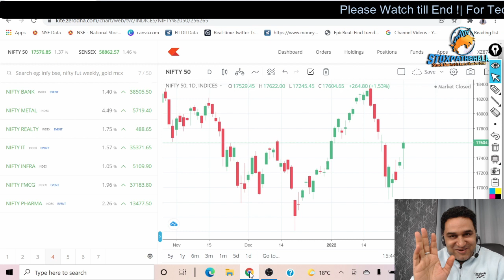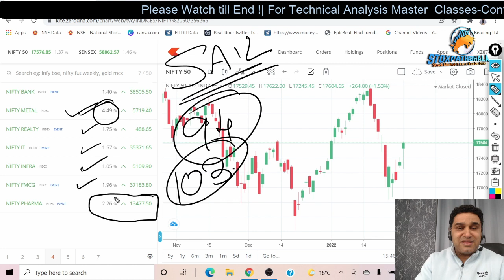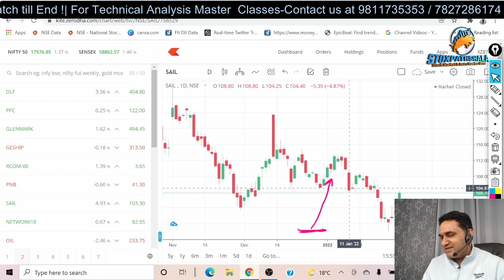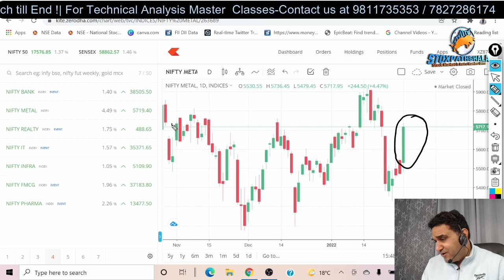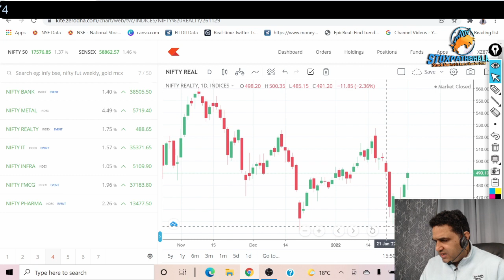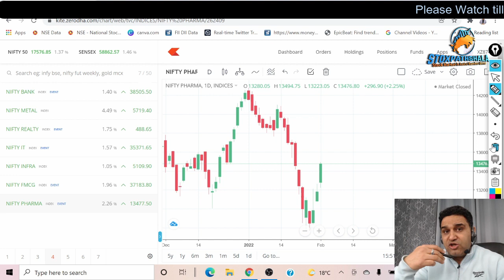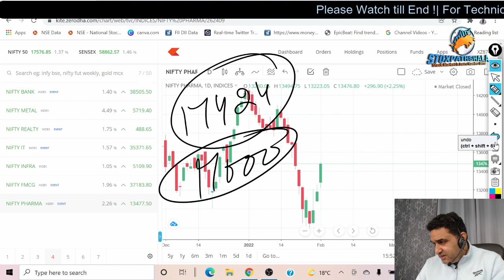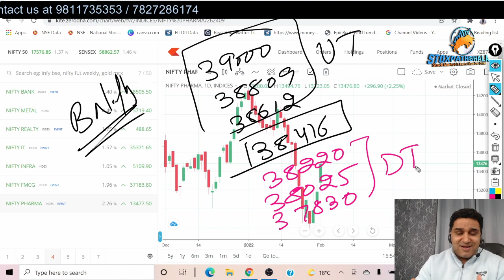Impact of Budget 2022 on Stock Market | Nifty | Bank Nifty | SAIL | Stock Market After Budget 2022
About Me:-

* Stock selection.